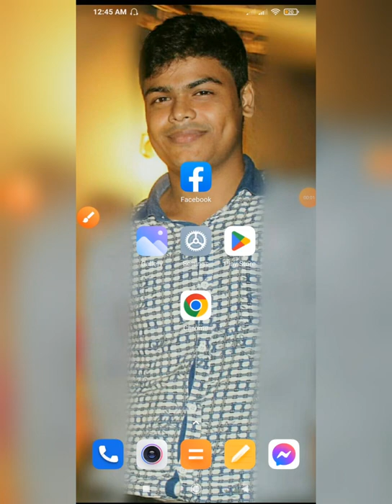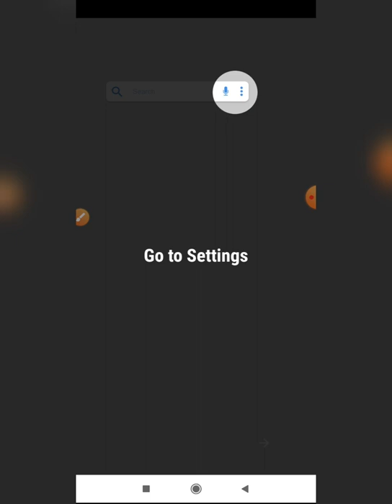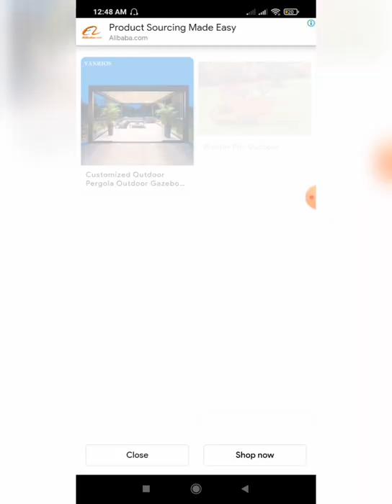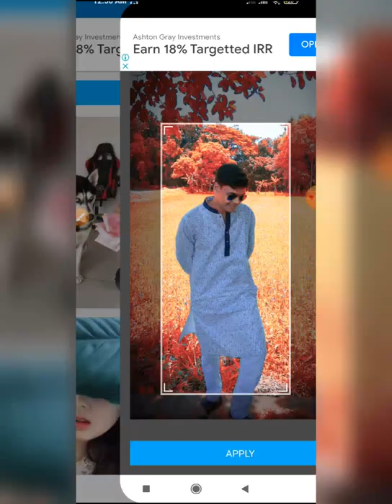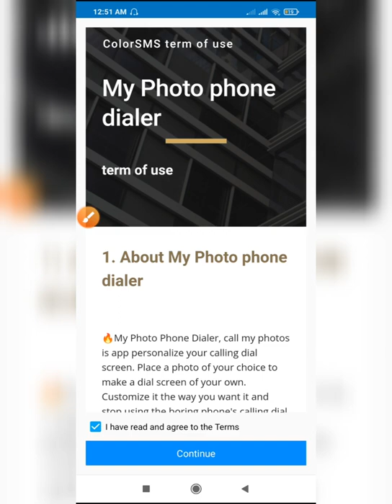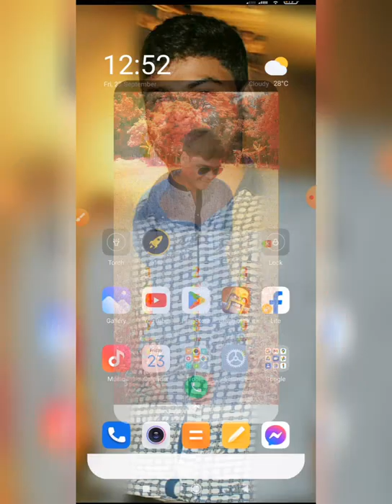How To My Photo Dial Phone Theme, Android Dial Theme